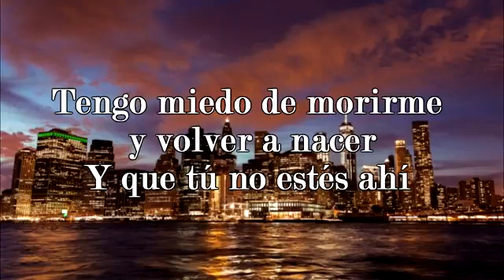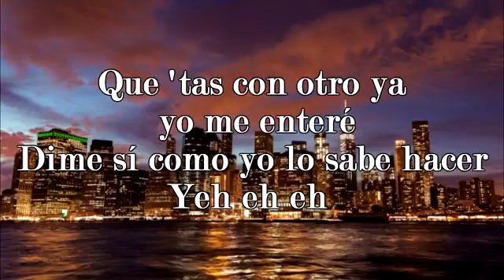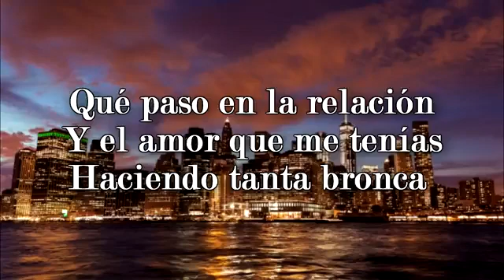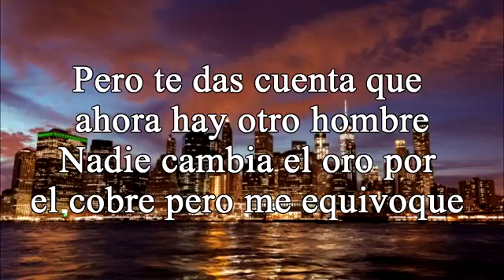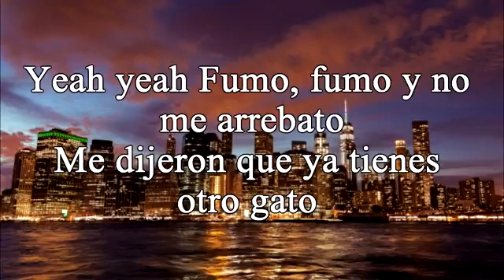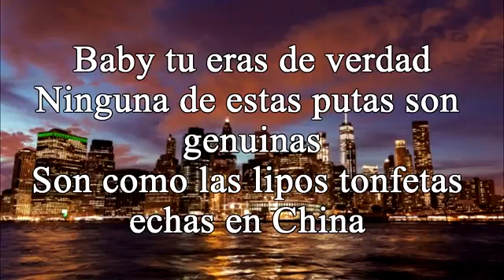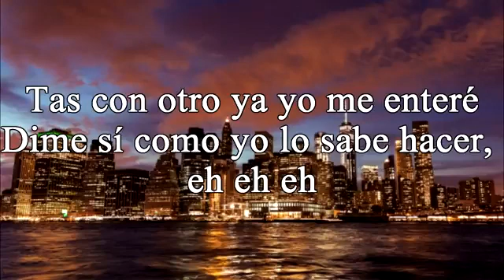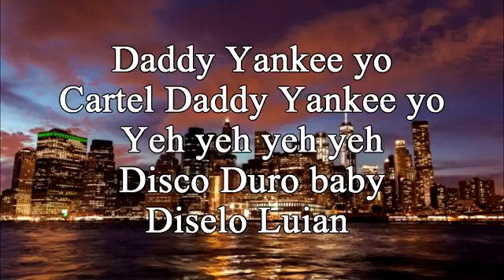Daddy Yankee & Bad Bunny Vuelve (Lyrics Video Song)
Muhammad Nadeem channel